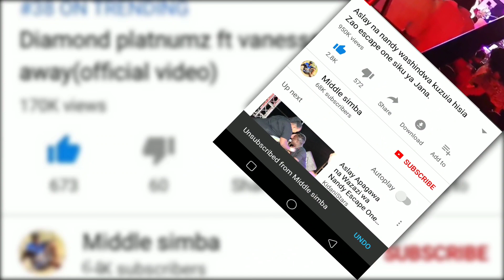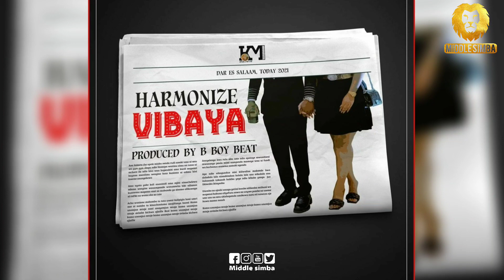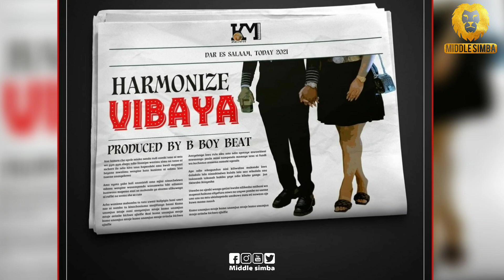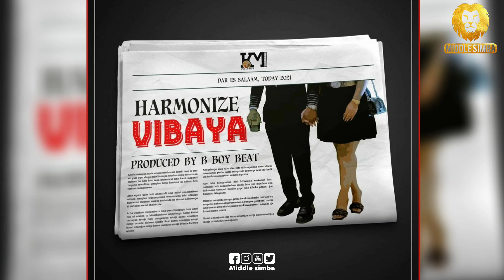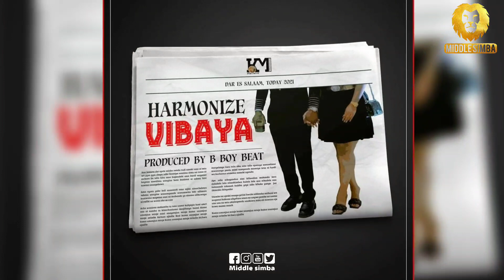HARMONIZE ajibu kupitia wimbo wake "Hata ukisambaza picha zangu za aibu haunikomoi,nitunzie siri.."